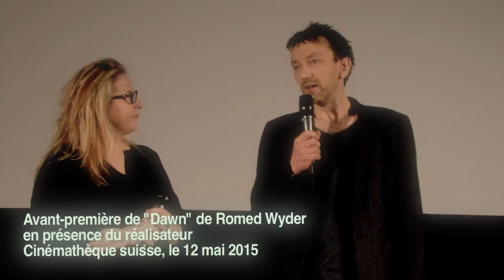Avant-première au Capitole: "Dawn" de Romed Wyder - 12.05.2015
Projection en avant-première de "Dawn" de Romed Wyder, en présence du réalisateur. Cinémathèque suisse, le 12 mai 2015